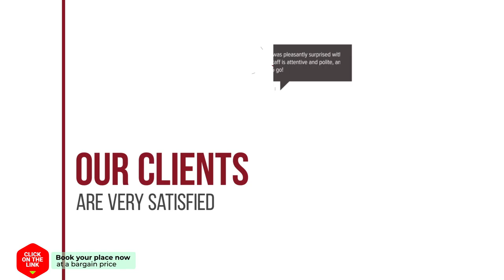Villa Ancient Pissa hotel review | Hotels in Archea Pissa | Greek Hotels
Villa Ancient Pissa hotel video review. Hotels in Archea Pissa, greek 3 stars hotels.